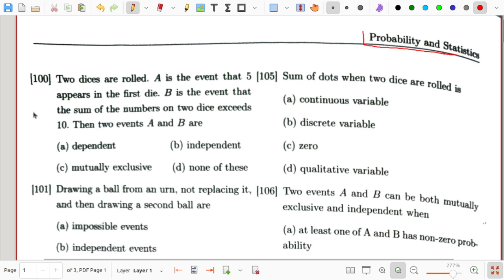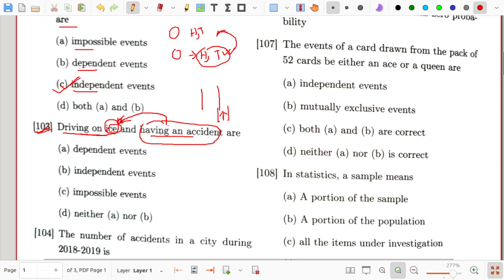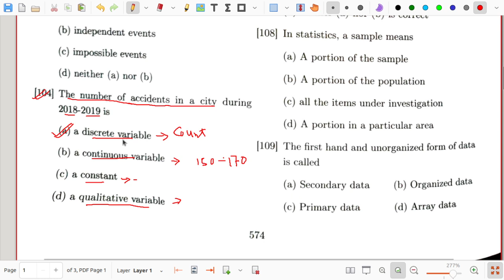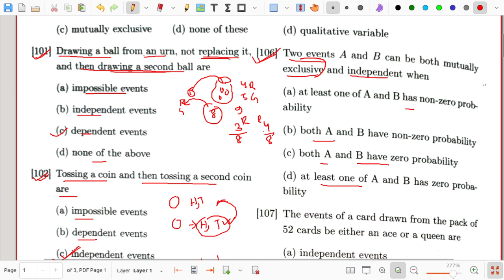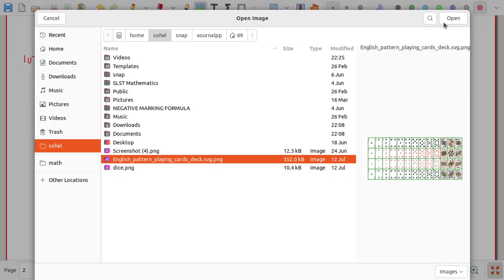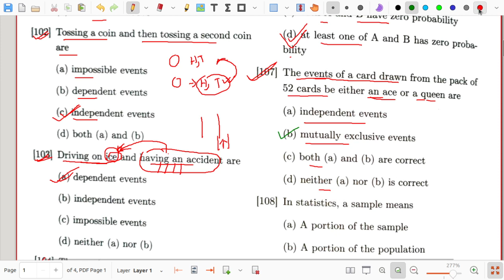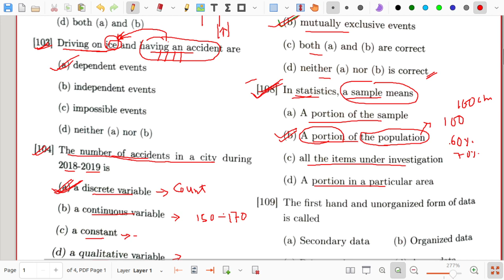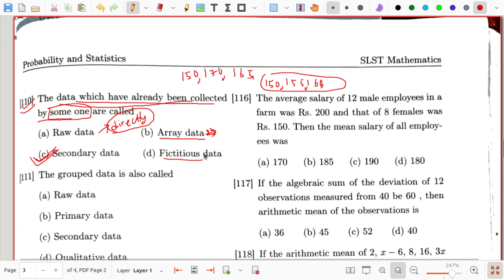SLST Mathematics Book Solutions,Probability & Statistics, WBMSC,SSC 9-10 11-12 Maths,EMRS PGT MATHS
In this video I have solved 10 questions of the Chapter Probability & Statistics of the book SLST MATHEMATICS with Detailed Explanation.

EMRS Maths
EMRS TGT MATHS
EMRS PGT MATHS
EMRS TGT PGT MATHS
EMRS PGT TGT MATHS
WBJEE MATHS
AIEEE MATHS
BITSAT MATH
NDA MATHS
WBMSC 9-10 MATHS
WBSSC 9-10 MATHS
WBMSC 11-12 MATHS
WBSSC 11-12 MATHS
WBMSC MATHS
WBMSC 9 10 MATHS
WBSSC 9 10 MATHS
Madrasa 9 10 Mathematics
madrasa Service Commision
madrasa new notification
madrasa 9 10 math mock test
wbjee
slst mathematics book
new slst 2023
slst new notification
madrasah service commission syllabus
probability Statistics
madrasah 9 10 probability